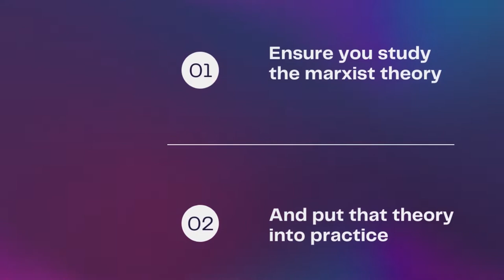COMRADE VITALIS OTUNGA ONE ON ONE INTERVIEW WITH CPK TELEVISION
SERIES 3-COMRADE VITALIS OTUNGA INTERVIEW WITH CPK TV
All the way from the Western Region of Kenya, CPK TV County Edition traverses the grassroots starting with Siaya County and brings a four-part series of the most candid conversations with the Member of County Assembly Aspirants from this region, Comrade Vitalis Otunga is a veteran journalist and a member of the Communist Party of Kenya